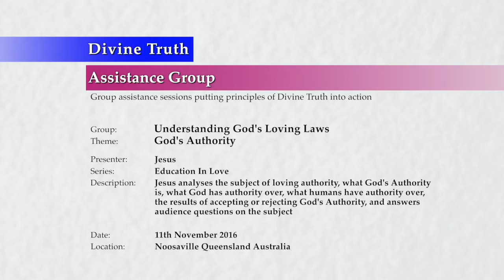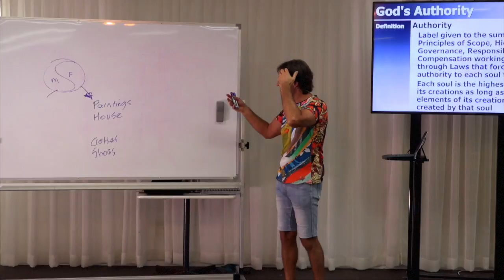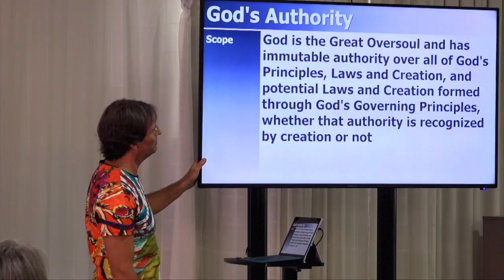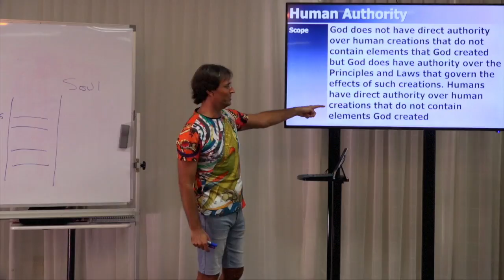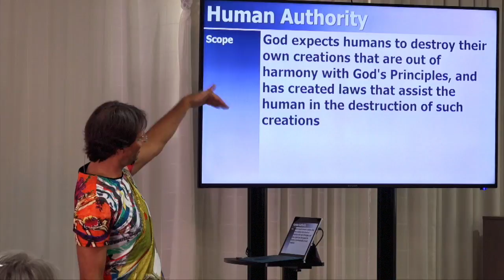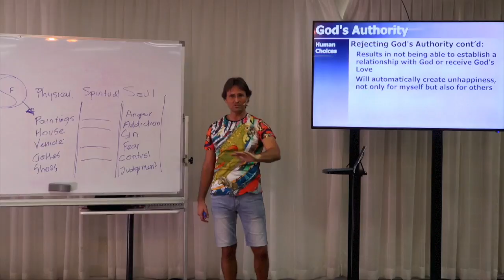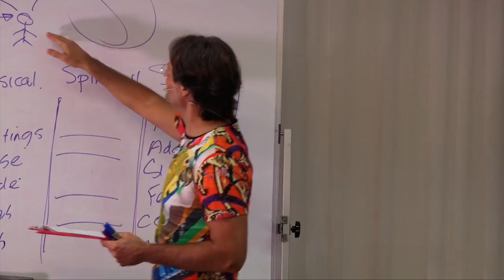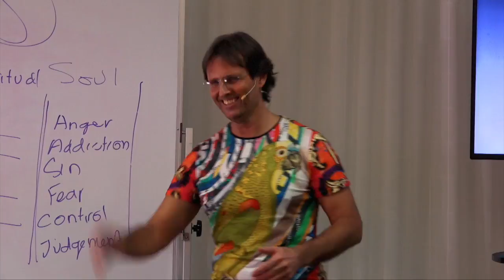20161111-1510 God's Authority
Theme: God's Authority

Description: Jesus analyses the subject of loving authority, what God's Authority is, what God has authority over, what humans have authority over, the results of accepting or rejecting God's Authority, and answers audience questions on the subject.

Topics Include: The "human law hangover" and its effects on our concepts of authority, what is authority, what love demands, God's Authority, the scope of God's Authority, the scope of human authority, human choices and decisions regarding accepting or rejecting God's Authority, and answering general audience and spirit based questions on the subject of God's Authority.

Chapters:
00:00:44  Introduction
00:01:48    Human law hangover & authority
00:04:14  Definitions
00:04:24    Authority
00:15:35    Love
00:20:17      Tristan Miller: Is there more compensation for creating something which has a purpose to harm others?
00:21:28  God's Authority
00:21:35    Scope of God's Authority
00:28:15  Human Authority
00:29:19    Scope of human authority
00:43:25  Human Choices & Decisions
00:44:01    Accepting God's Authority
00:45:09    Rejecting God's Authority
00:48:50      Alan Atkinson: When we create a service for humanity is it going to be supported by God or not?
00:53:06    Questions:
00:53:53      Mary: Questions from spirits: Are relationships and family dynamics with people on earth my creations and my responsibility?
00:54:45      Mary: Questions from spirits: Are religious beliefs systems which I promoted while on earth my creations and my responsibility?
00:55:17      Mary: Questions from spirits: Are the way my family members abuse substances back on earth my creations and my responsibility?
00:55:58      Mary: Questions from spirits: Am I responsible for destroying these things, how can I do that, and can God help me?
00:57:03      Mary: Questions from spirits: Since I am in the spirit world how can I correct things I have created on Earth?
00:58:22      Felix Hogel: Are you saying that my emotional injuries resulting in rejecting God's Authority are of highest priority to address?
00:59:28      Felix Hogel: When you talk about projecting parental emotions onto God, is this the same as our issues with God's Authority?
01:02:25      Felix Hogel: Are you saying that a major problem is that my parents didn't love me and I am not giving up the hope to receive love from them?
01:03:17      Felix Hogel: Do people sometimes blame others besides God for their parental emotional injuries?
01:04:55  Conclusion
01:13:20  Next Presentation

Series: Education In Love
Group: Understanding God's Loving Laws
Session: Soul Specific Principles
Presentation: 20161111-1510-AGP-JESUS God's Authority